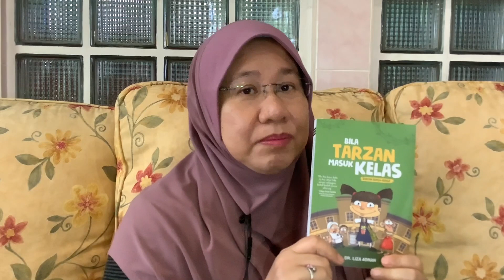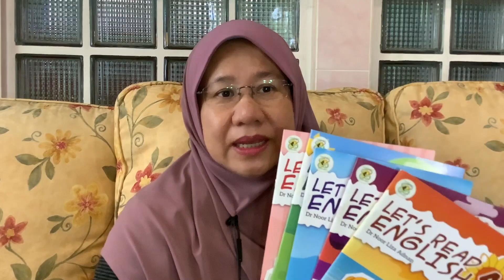2020 AC2204A Class Diary